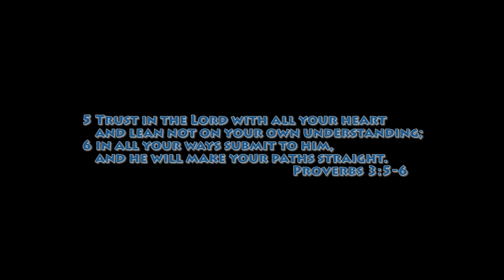5-17-13 Mesa Verde vs San Juan (Highlights) Alumni Football USA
U-GET-HIT
To Play!!

5-17-13 Mesa Verde vs San Juan (Highlights) Alumni Football USA

John 3:16